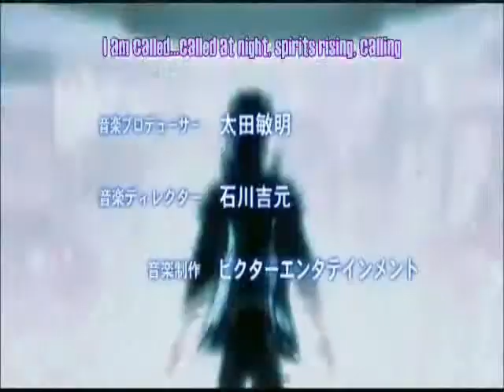Ghost in the Shell Stand Alone Complex - Zombie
Anime: Ghost in the Shell Stand Alone Complex

Artist: The Cranberries

Song: Zombie